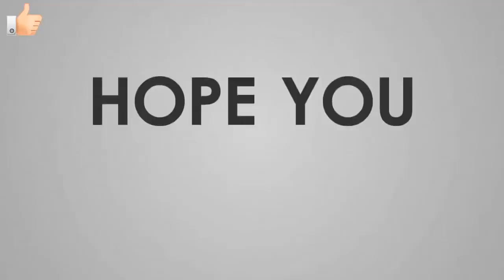Five of the Greatest Love Confessions in Anime [Updated 2018] - Part 2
What is your favorite anime confession?

Let watch this video Five of the Greatest Love Confessions in Anime [Updated 2018] - Part 2. and sharing your thinking dudes!

Thumbnail: Oreshura

Anime use in this video:
#1. Ai Fuyuumi's marriage trap from [Oreshura]
#2. Dino's Love Confession from [Blend S]
#3. Confession Tips from [Acchi Kocchi]
#4. Karen Tendou funny feeling from [Gamers!]
#5. The passionate love confession contest from [Gawoare]

Best regards,